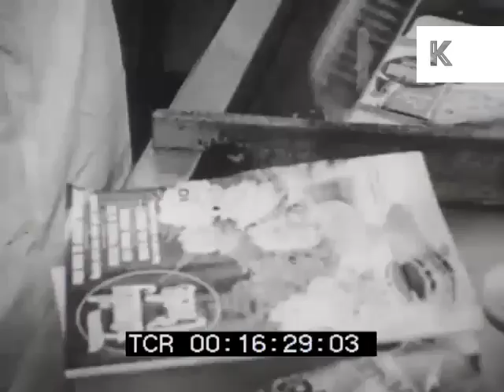1950s Supermarket Check Out, Cash Register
From the Kinolibrary archive film collections. To order the clip clean and high res or to find out more Clip ref. A588

00:16:40 Nice CU old fashioned till, woman's hands ring up total. CU man's hands rifling through notes in wallet.